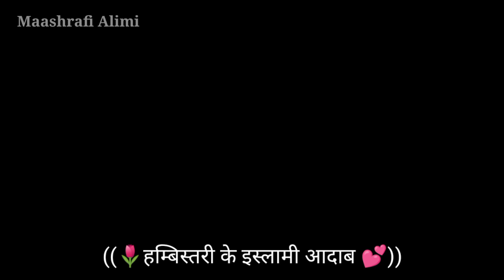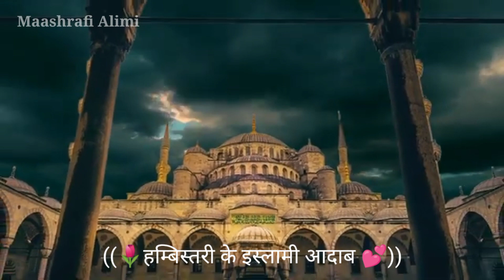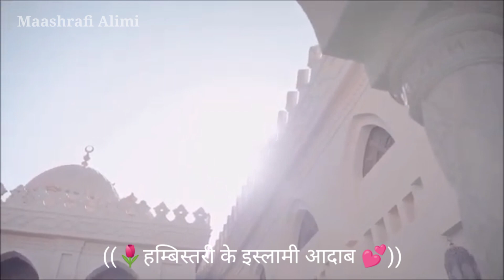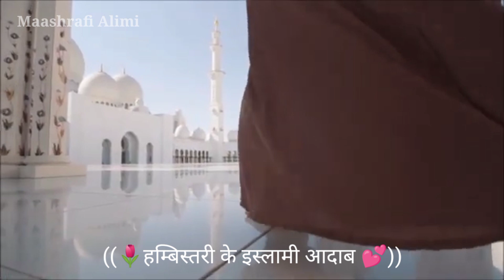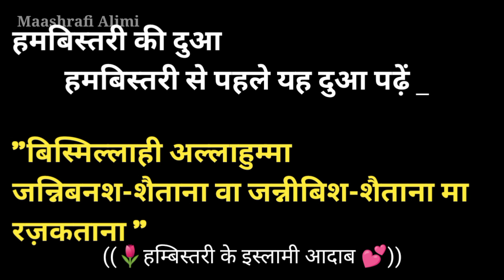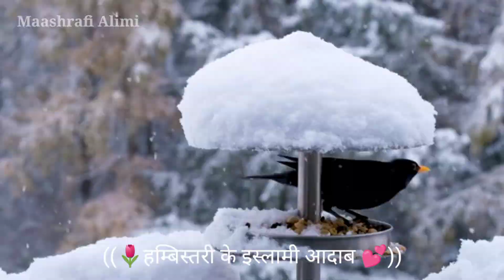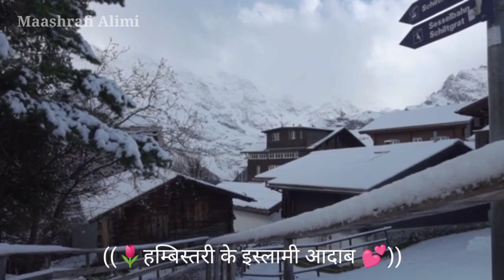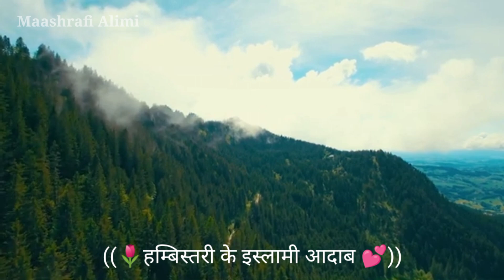Biwi Kiy Sharmgah Ko Choomna Jayaz hai ? बीबी को पीछे से करना जायज़ ?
About Video :-
Is Video mein Hamne Miya biwi Ke Hambistari ke Sahi Tareeke Aur Unse realated Islamic sawal ko Bataya Hai.

 kya sharmgah ko chumna haram hai sharmgah ko chumna kaisa hai
 kya biwi ki sharmgah choomna jaiz hai
Juma Ke Din Humbistari Karna Kiu Zaruri hai
 humbistri jumma ki raat ko kiu zaruri hai humbistari ka tariqa
 humbistari ke adaab
Biwi Ki Sharmgah Ko Choomna Jayaz hai ?
biwi ki sharmgah choomna jaiz hai
sharmgah ko chumna kaisa hai
sharmgah ko muh me lena kaisa
sharmgah ko chumna jaiz hai
kya sharmgah choomna jaiz hai
kya sharmgah choomna haram hai
biwi ki sharmgah ko chumna jaiz hai ya nahi
miya biwi ek dusre ki sharmgah ko chumna jaiz hai
sharmgah ko hath lagana kaisa hai
biwi ki sharmgah choomna haram hai
biwi ki sharmgah choomna kaisa hai
aurat ki sharmgah ko chatna jaiz hai ya nahi